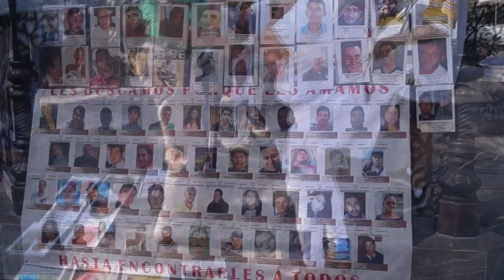RTGnoticias | Colectivo inicia primera búsqueda del año de desaparecidos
Este lunes, el colectivo "Memoria Verdad y Justicia Acapulco, Guerrero" inició en la colonia "Nuevo aeropuerto" la primera búsqueda del 2024.